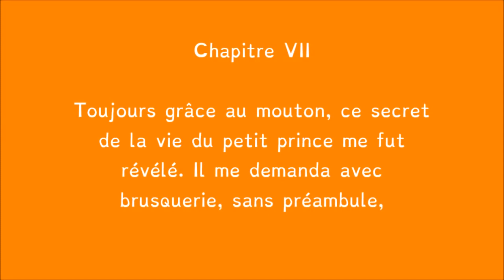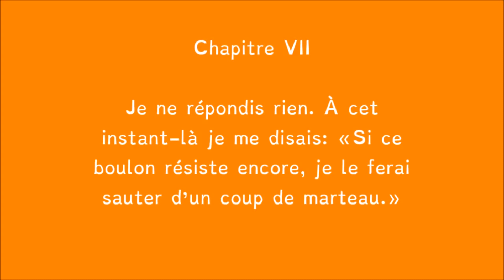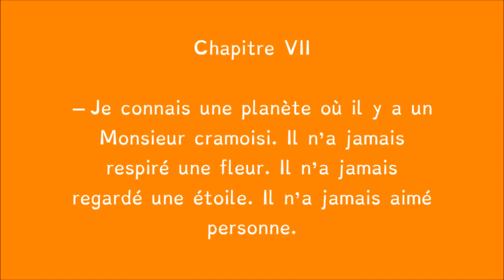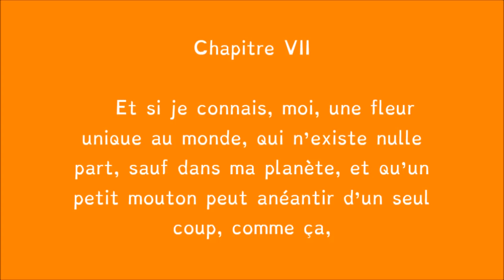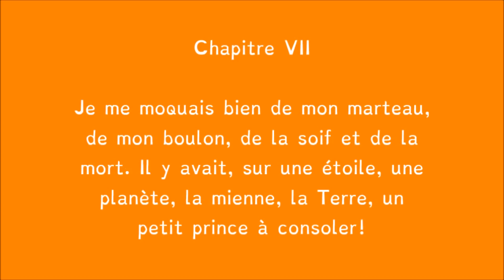Le Petit Prince - Antoine de Saint-Exupéry - CHAPITRE 7